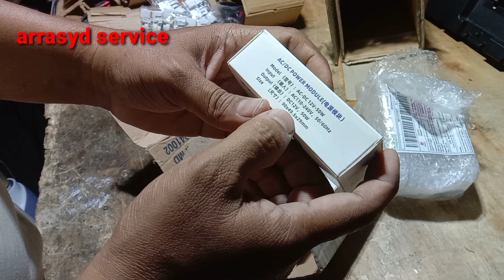Video unboxing sparepart tv dan regulator power suplay 12volt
Video unboxing sparepart tv dan regulator power suplay 12volt.sahabat semua dalam kesempatan kali ini saya agak berbeda dari biasanya saya akan meng unboxing pesanan yang baru sampai dengan selamat  ada dua box yang tentunya adalah sparepart elektronik yang pastinya untuk menunjang pakerjaan sebagai tukang service sahabat,baik sahabat di tonton Vidionya apa isinya dan jangan lupa di like subcribe dan komen ya